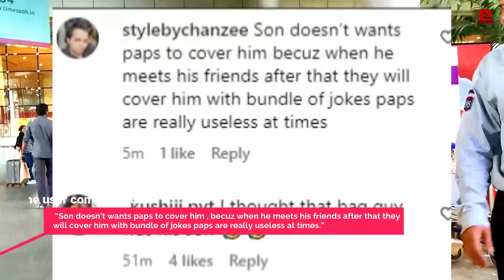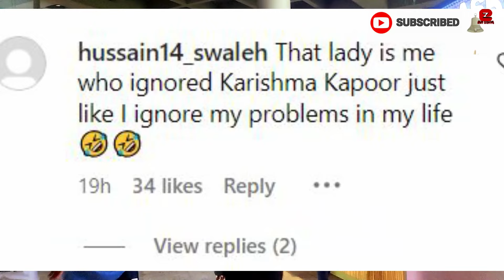Karisma Kapoor got angry & gave shocking reaction as her Son Kiaan Refuses To Walk With Her